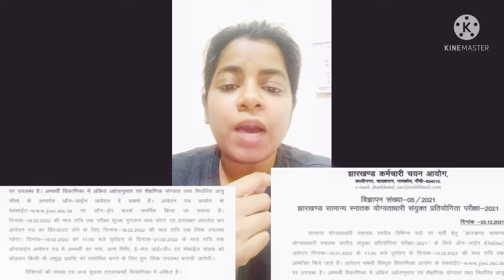JSSC CGL EXAM, OFFICIAL NOTICE , EXAM date